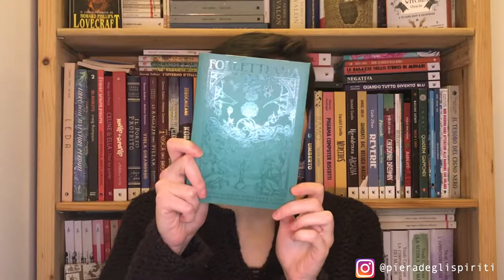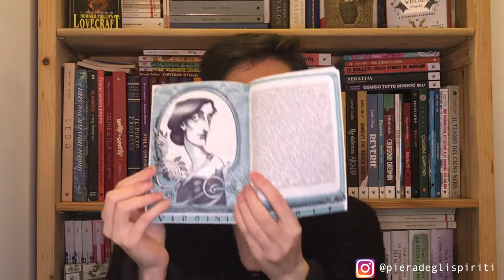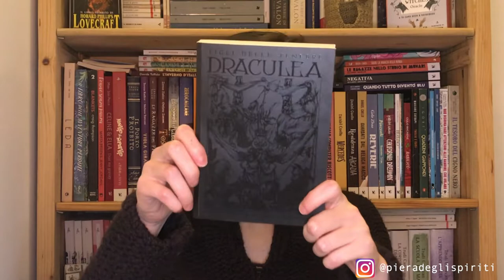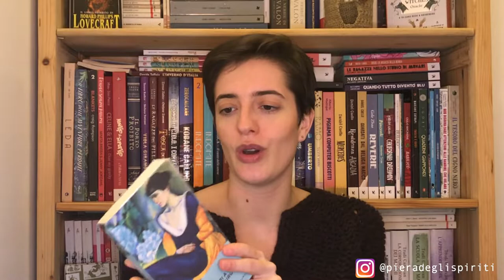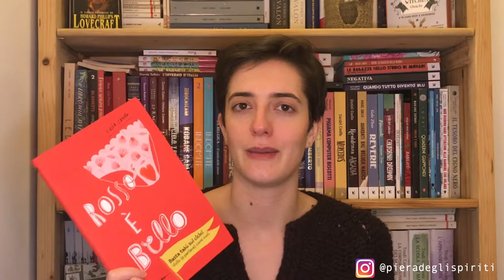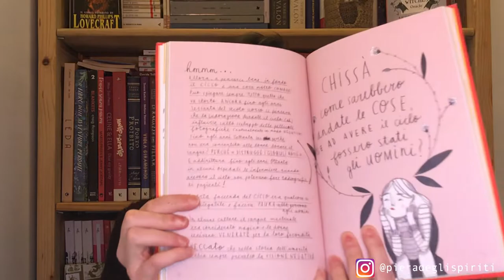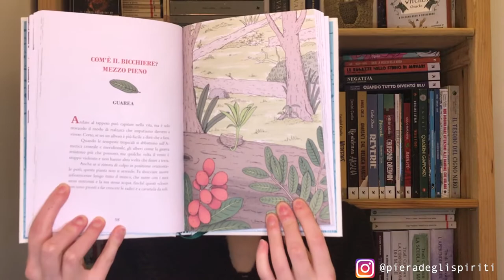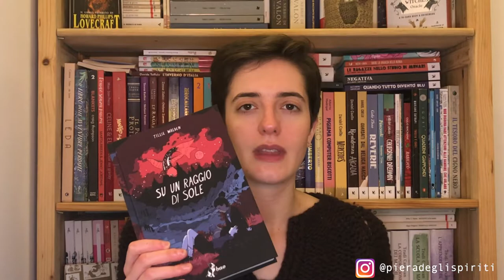BOOKGRINCH 2020 Ep. 1 - BOOKHAUL di fine anno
Ed eccoci con il primo video del Bookgrinch 2020! Come primissimo video ho pensato a qualcosa di leggero come un bookhaul, qui sotto trovate tutti i riferimenti e i siti che ho citato nel video!

🧶🧶 LEGGIMI 🧶🧶

- Bookdealer (sito dove potete acquistare dalle librerie indipendenti italiane e farvi arrivare il libro a casa)
- Libri da asporto (le librerie più vicine a te ti consegnano il libro direttamente a casa)

Ho deciso che non vi linkerò più libri ad Amazon, il perché ve lo spiego nel video. Se non potete recarvi in nessuna libreria o preferite comprare online vi consiglio di utilizzare IBS o Libraccio 😊